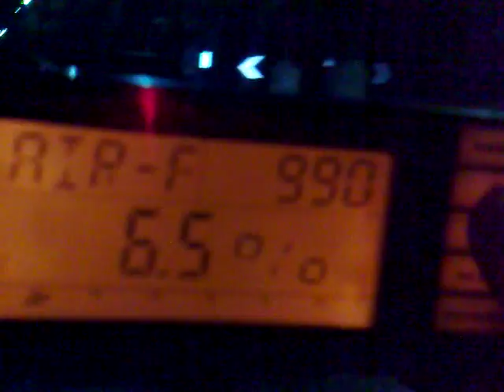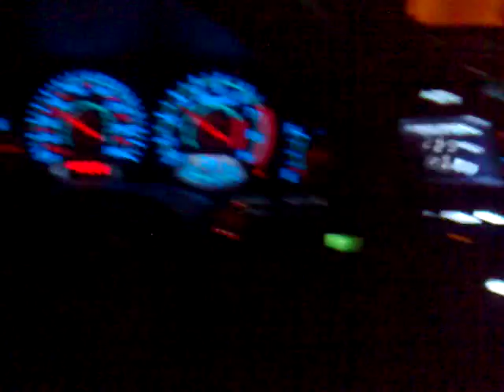Apexi Multichecker Peak Values at 1,1 bar pressure (16psi)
maximum values on the apexi multichecker after a run in the highway at 1,1bar(16psi)